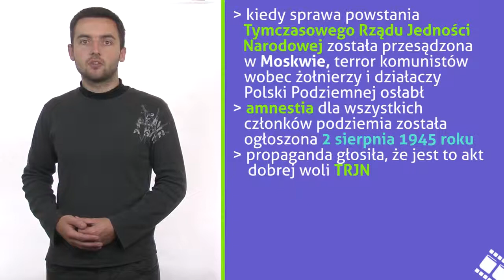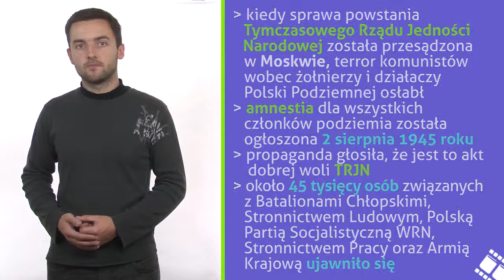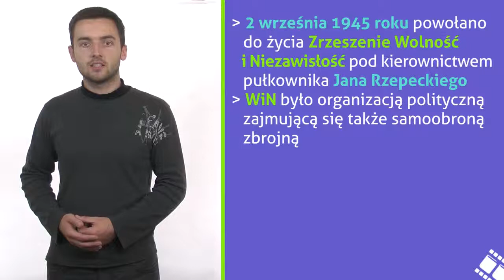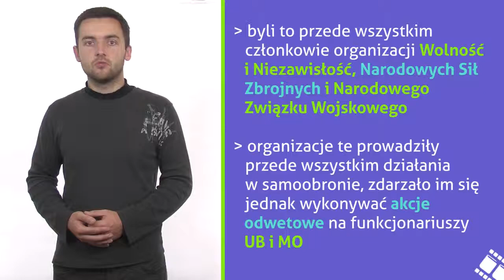Amnestia, terror komunistyczny oraz powstanie zrzeszenia Wolność i Niezawisłość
Co zmieniło się w Polsce po nadaniu przez komunistów amnestii w 1945 roku? Jaką organizacje powołano w celu obrony i walki z terrorem komunistycznym? Czym zajmował się WiN? Jakie organizację pozostawały ciągle w podziemiu? Zapraszam Tomasz Morański